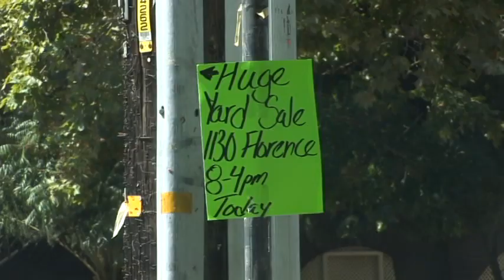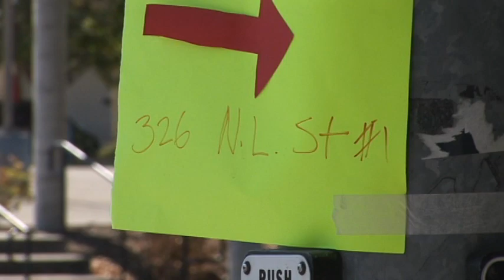Garage Sales Attract People Behaving Badly